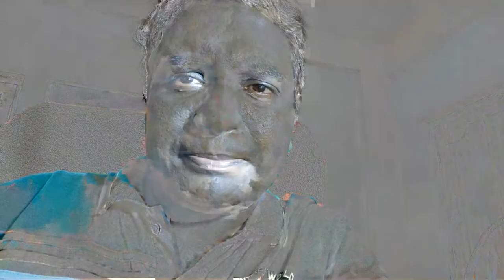Hi Friends Live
మరింత సమాచారం కోసం క్రింది వెబ్ సైట్ మరియు లింక్స్ పై క్లిక్ చెయ్యండి
ఈ చానల్ లోని వీడియోలను లైక్ చెయ్యండి, షేర్ చెయ్యండి, కామెంట్ చెయ్యండి
Vijay Kumar Bomidi, Director, Vijay kumar Agri academy, Salur, Vizianagaram dt